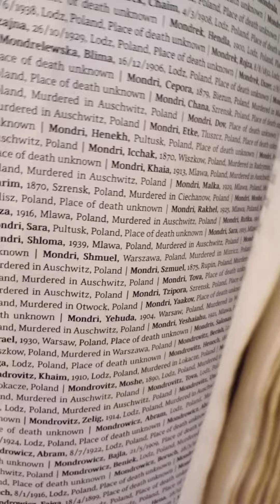Auschwitz Birkenau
_kuba_1028